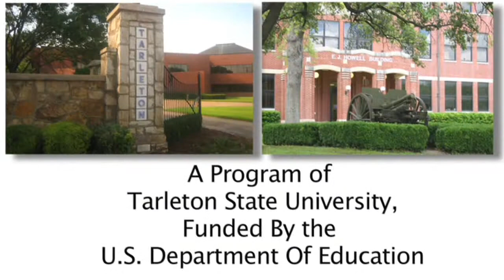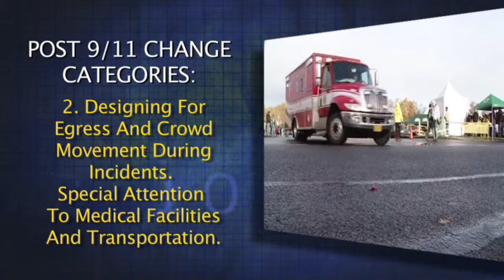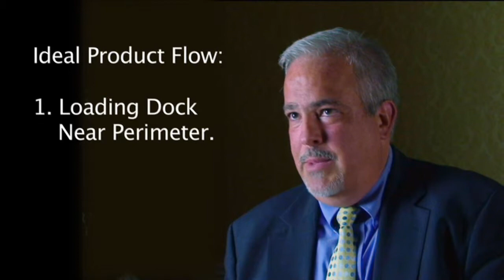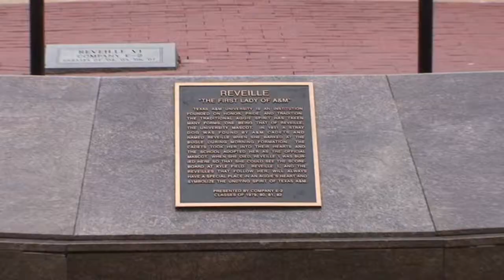Stadium Design Considerations for a Post 9/11 World - Part 1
ACEF, joined forces with the National Center for Spectator Sports Safety and Security (NCS4) to conduct a needs assessment among various educational facility sporting venues nationwide to address a growing safety concern among colleges and universities, safe stadium design.  The needs assessment culminated in a film entitled Stadium Design Considerations for the Post 9/11 World.  The film is designed to showcase the best safety practices in collegiate stadium design.   Safety and security experts from Texas A&M University, Ohio State University, the University of Tennessee, the University of Alabama, Penn State, University of Southern Mississippi, Rutgers University, Florida Atlantic University, and the University of Oregon contributed information, insight, and solutions.  The contributing institutions credit the film for advancing discussions on field tested safety measures and feel all university officials responsible for event security will find the content and guidance provided invaluable.  The film provides a useful tool for training and assisting school personnel in improving their safety and security practices through cost efficient design approaches. While this film showcases institutions of higher education, the video will be applicable to sporting venues at all levels.